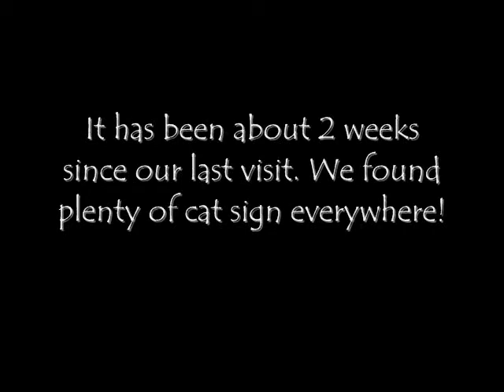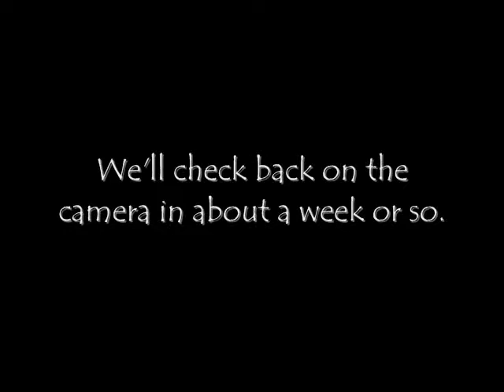Adventure at Cougar Ridge, Pt 1: The Trail of the Lion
Upon discovering our new overhang rock shelter, we discovered it was already inhabited by a cougar. I am assuming it is a female because there is no male cat smell around with plenty of sign everywhere.
   After our first trip here, I figured it would take offence and leave. That was not to be! In fact quite the opposite! It seems to have come back with a vengence! There is now more sign than ever. The one that supprised me most was the dig pile IN the firepit! I would have thought it would not want to have anything to do with the fire. Wrong again!
I had set up a trail camera after our first trip with no pics of the cat. It was up a whole week! No luck. I took it down and figured it was gone. So last week we went back and found more sign. Now we have set up the camera in the cave/overhang. Im going to give it at least a week mabey more before we go back. My goal is to get a good pic of the cat. If I get a good view of it while there, I might take it. Im kinda torn on that though. I'd love the skin but is it worth it? I dont know. I had mixed feelings about my first bear kill last year. I love the skin and the meat was delicious but it is really cool just to see them out in the wild. alive. I think Im getting old. Before, I'd kill everthing legal to kill. Now, I enjoy watching them more. Now, to me, the kill is a letdown. Dont get me wrong. I am now against it! I love a good juicy bear stew but. just some thoughts.
Full report to follow in a couple weeks.